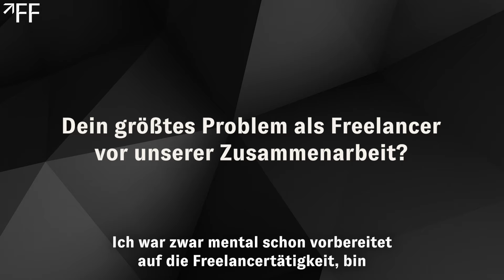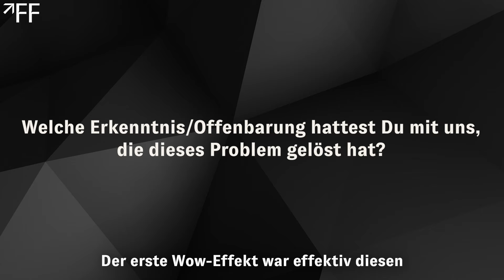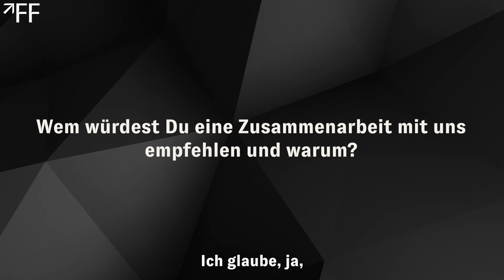Vom planlosen Start zum erfolgreichen IT-Berater - Kundentestimonial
Vor der Zusammenarbeit:
- IT Bauchladen
- Tiefe Kenntnisse künstliche Sprachintelligenz
- Stunden- und Tagessatzbasiert abgerechnet
- In Zeit-gegen-Geld Kette gefangen

Nach der Zusammenarbeit:
- Schwer Vergleichbare Positionierung die auf Kombination von Hard & Softskills basiert
- Festpreisabrechnung auch bei größeren IT Projekten
- Direktes Endkundengeschäft durch Aufbau eigener Sichtbarkeit

Ergebnis:
- Mehr Flexibilität, da keine Abhängigkeit von einem Schlüsselkunden besteht
- Konstanter Umsatzwachstum durch höheren CLV
- Kai wird für seine Expertise, statt für seine Arbeitszeit bezahlt

Erfahre in diesem Testimonial, wie Kai unsere Unterstützung nutzt, um seine Vision zu verwirklichen und in der Unternehmenswelt Fuß zu fassen.

Bist Du Selbstständige*r und möchtest Dich von der Zeit-Geld-Kette lösen?